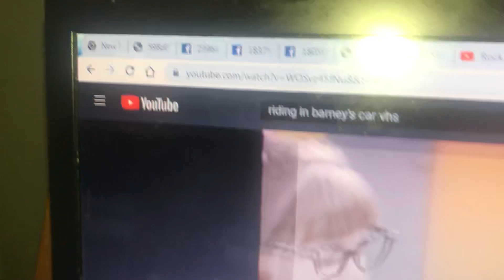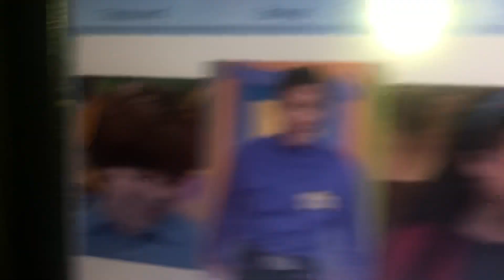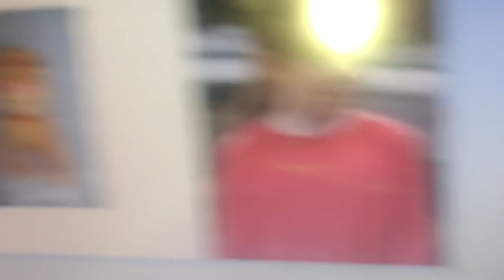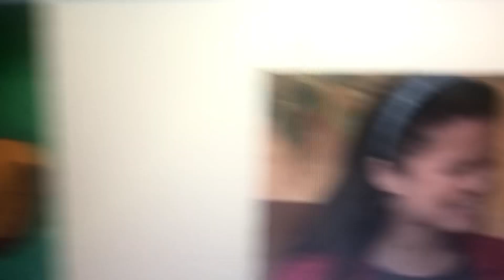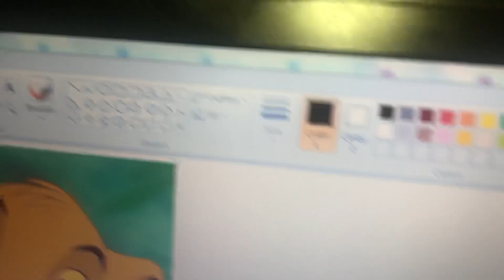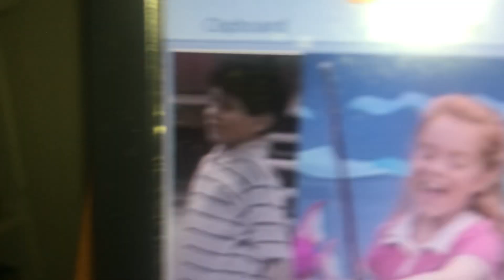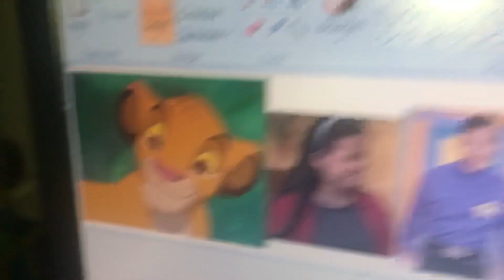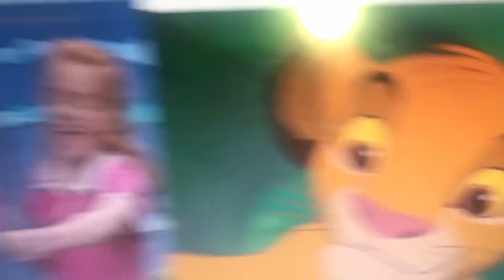Young Simba Are We There Yet? Part 1